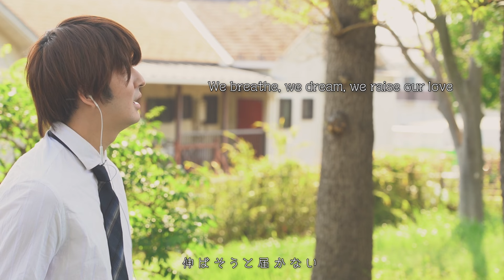【English ver.】Sparkle - RADWIMPS (Kimi No Na Wa/Your name/君の名は)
☆My other works/英語カバー動画シリーズ☆
■"Cinderella" English Cover | Komi Can't Communicate OP | シンデレラ | サイダーガール 英語カバー (古見さんは、コミュ症です。)

■【英語で歌う】SLAM DUNK ED / Sekai ga Owaru Made wa (世界が终るまでは) | WANDS | English Cover by Shown

■SawanoHiroyuki[nZk]:ReoNa “time” English cover (七つの大罪 憤怒の審判 ED nanatsu no taizai seven deadly sins)

■Fly me to the Moon cover - Neon Genesis Evangelion ED / 新世紀エヴァンゲリオン

■My Neighbor Totoro - ENGLISH COVER (となりのトトロ Tonari no Totoro | 英語で歌ってみた) by Shown

■Only My Railgun -English Cover- (To Aru Kagaku no Railgun/とある科学の超電磁砲 OP) by Shown

■【帰国子女が】『Break』- Uru 英語で歌ってみた【半妖の夜叉姫 EDテーマ】(Yashahime: Princess Half-Demon - Break English ver.)

■【帰国子女が】英語で 『炎』 - LiSA 歌ってみた【劇場版「鬼滅の刃」無限列車編 主題歌】(Demon Slayer - Homura English ver.)

■【English ver.】愛にできることはまだあるかい/Is There Still Anything That Love Can Do (天気の子/Weathering With You)

■【鬼滅の刃OP】英語で “紅蓮華”/LiSA を歌ってみた 【Shown】Demon Slayer（Kimetsu no Yaiba） “Gurenge” English ver.

■“Smile Bomb” (Yu Yu Hakusho OP) English ver. /【幽遊白書OP】英語で“微笑みの爆弾” 歌ってみた

■【英語で歌う】中島美嘉 ‘’桜色舞うころ”  by Shown 【English ver.】Mika Nakashima “Sakurairo Mau Koro”